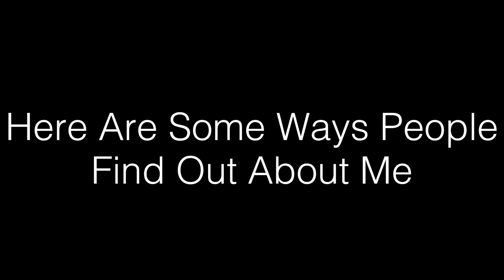How do people find out WHO you are?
The connections we make, MATTER!  How we present ourselves in person, via phone or social media are key to our brand.